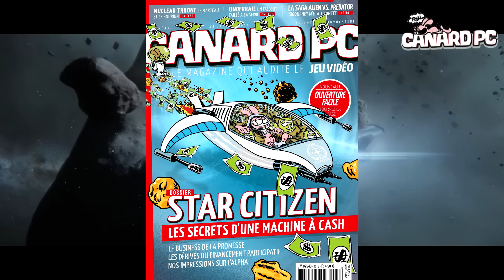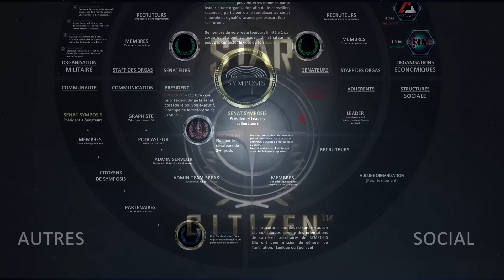Star Citizen - Mes organisations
Dans cette vidéo, je vous présentes toutes les organisations dont je fait partie.

Symposis : Symposis.fr

Black otters:  Y a pas de site mon gars :D